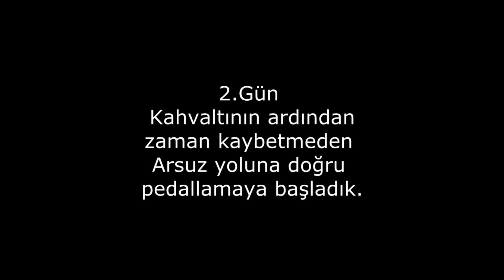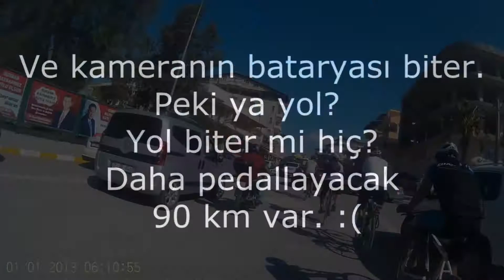2 Günlük Kamplı Bisiklet Turumuzun 2. Günü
(Çevlik-Arsuz- Arabın Gölü-İskenderun-Belen-Antakya-Harbiye) Toplamda 155 km